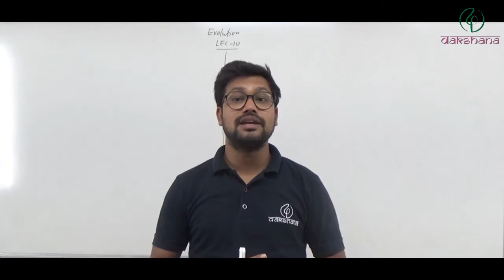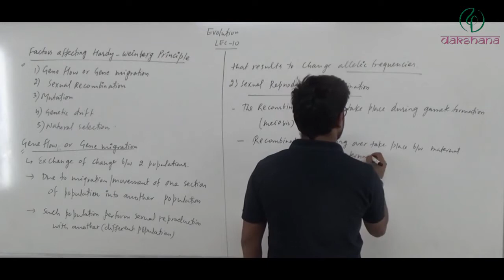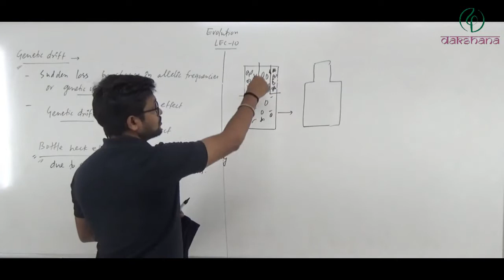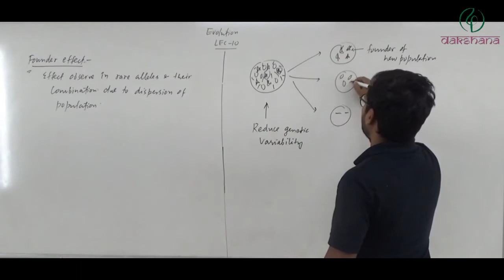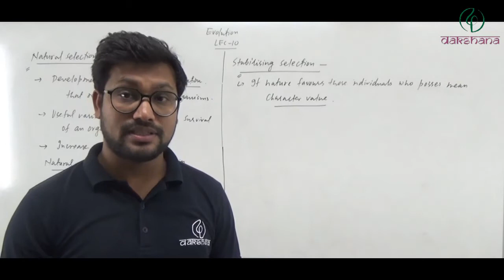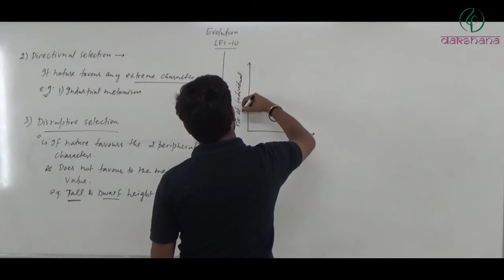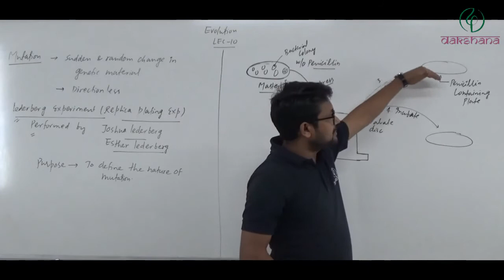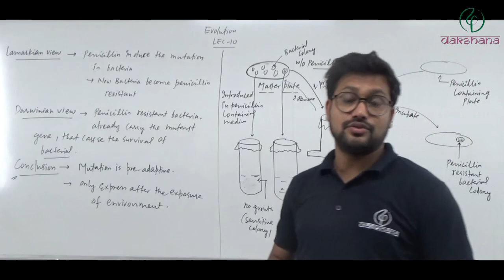NEET | Biology | Origin and Evolution | L 10 | Lovekush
All the Lectures are organised batchwise.